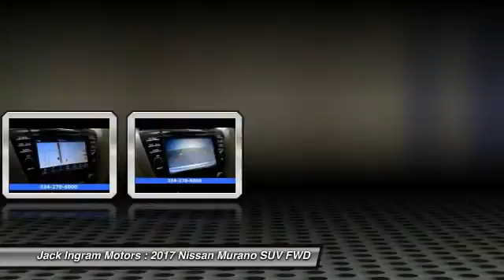2017 Nissan Murano Montgomery AL N17938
2017 Nissan Murano SV

227 Eastern Blvd.

2017 Nissan Murano SV CVT with Xtronic. 28/21 Highway/City MPGbrbrAwards:br  * 2017 IIHS Top Safety PickbrbrbrJack Ingram Motors won the Time Dealer of the Year for the state of Alabama because of our commitment and service to the community and our customers. We are continually recognized as the #1 volume family owned new and used car dealer in the area. Price includes: $2,250 - Nissan Customer Cash - 2017 Murano. Exp. 02/28/2017